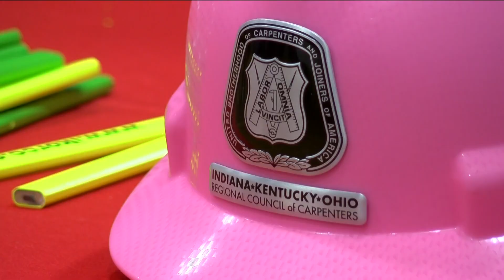'Making sure they're ready for the next step' | Anthony Wayne Schools help seniors prepare for their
Students could chat about which opportunities might be the right fit for them. They also learned new skills like speaking to adults in a professional setting.